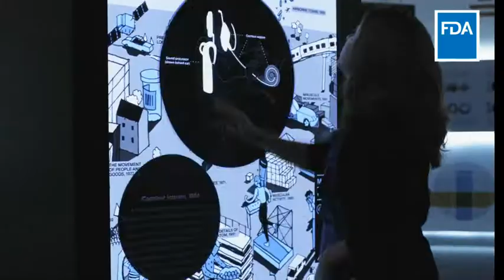Women in Innovation